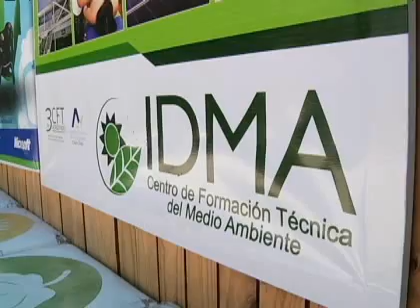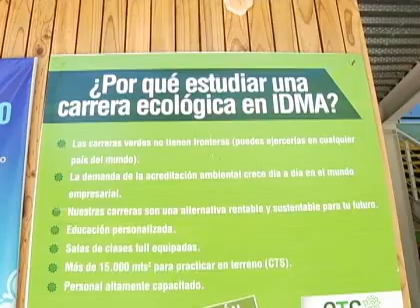El auge de las carreras técnico-profesionales en Chile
Tienen una duración menor, son más baratas y las empresas necesitan cada vez más personas con formación técnica.